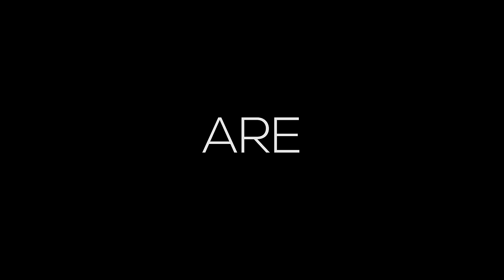Traveling the World for 2 Years! Chris Rogers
Traveling the World For 2 years. This is what my year has consistent of for past 2 years. with over 130 Flights, traveling to all different ends of the earth, experiencing so many different cultures, landscapes and experiences! Throw in some of the best Extreme sport athletes into the mix as well on some trips and this is the result! From Bali, to the Maldives, to the Swiss alps, Italian dolomites, South Africa just to name a few. These past years have been insane and I can't wait for what's still to come! Oh and filmed it all with a GoPro as well!

My Laptop: (Macbook Pro retina 16’’)
SSD Harddrive

Edited in Adobe Premiere Pro CC and After Effects

GoPro settings:
4k @ 60/30fps
2.7k @ 120fps
1080p @ 240fps
POV 2.7k 4:3 @ 60fps

Thank you to everyone who was a part of this!